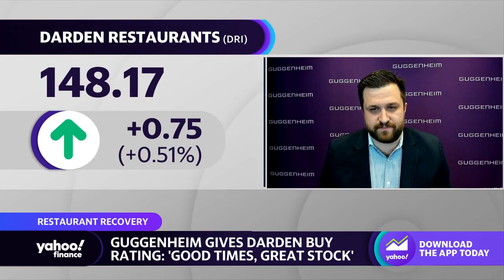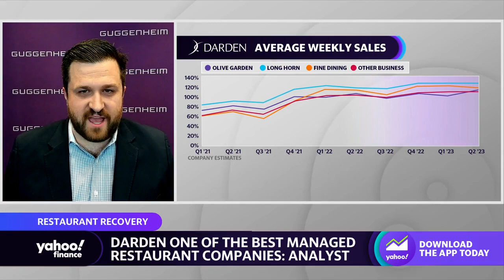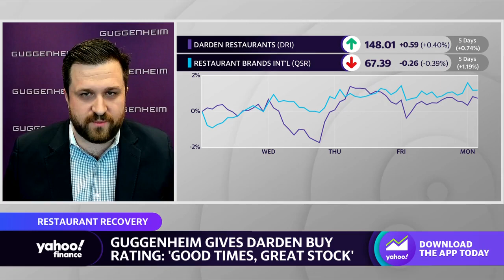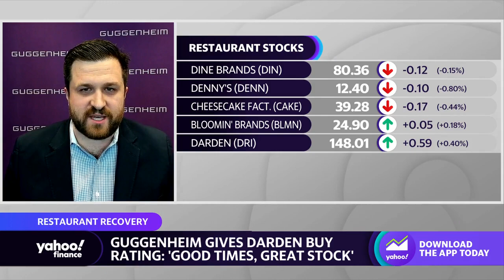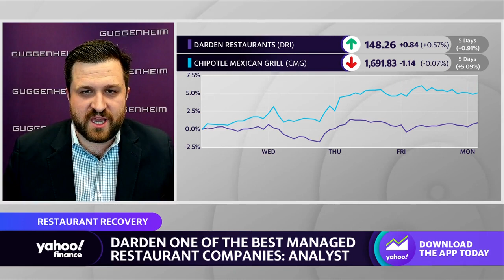Why Olive Garden parent Darden Restaurants is still ‘best in class’: Analyst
Guggenheim Senior Analyst Gregory Francfort joins Yahoo Finance Live anchors Julie Hyman, Brian Sozzi, and Brad Smith to discuss earnings for Darden Restaurants, consumer spending, weathering a recession, and the outlook for growth.